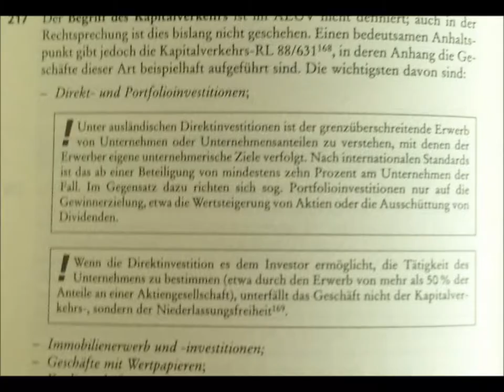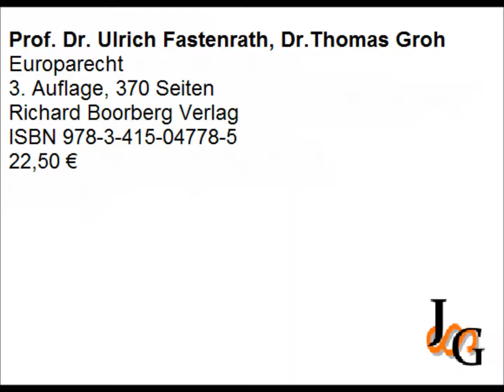Rezension "Europarecht" - Fastenrath/Groh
Videorezension zum Lehrbuch "Europarecht" von Prof. Dr. Fastenrath und Dr. Groh.
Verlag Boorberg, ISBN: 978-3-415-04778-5